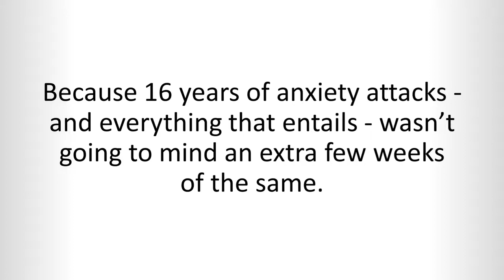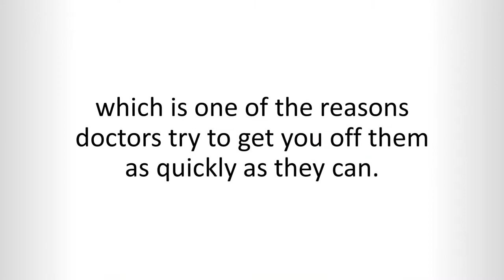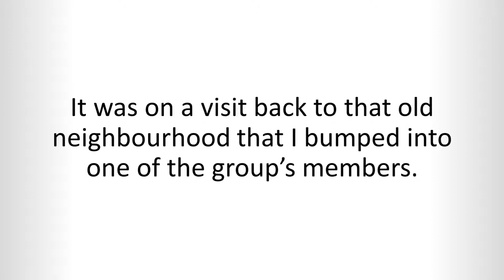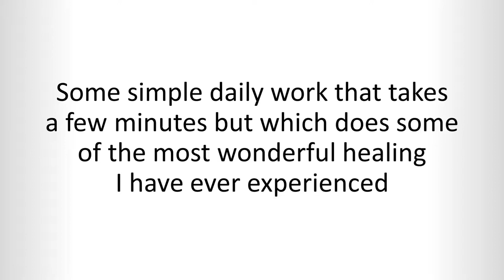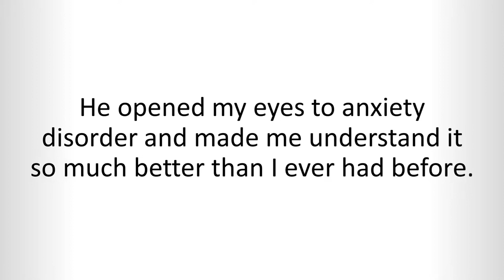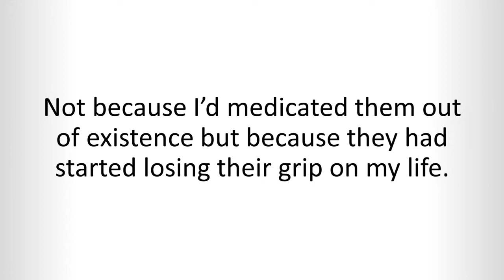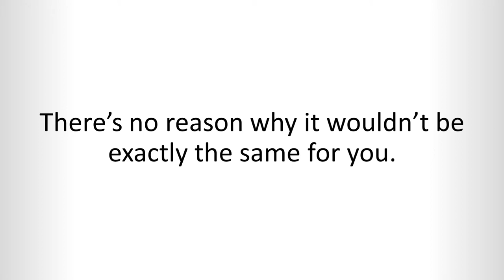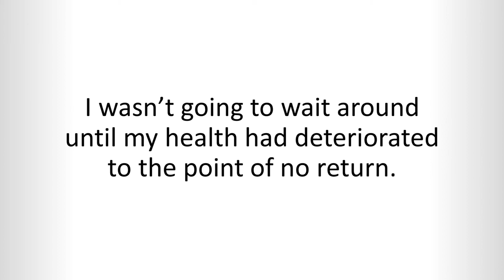Anxiety attack symptoms - Panic disorder